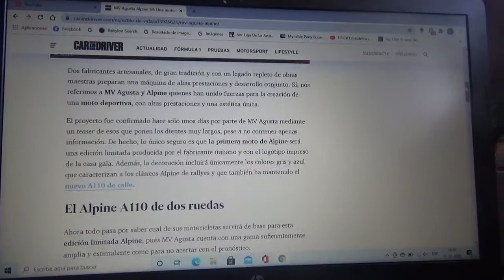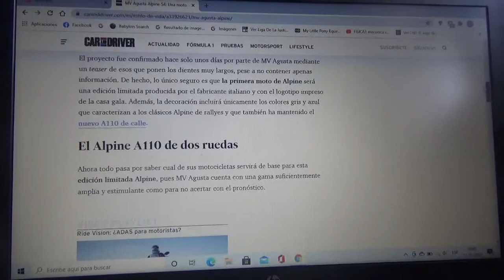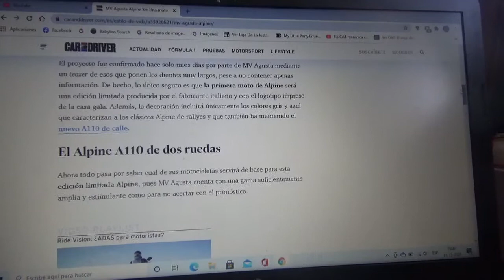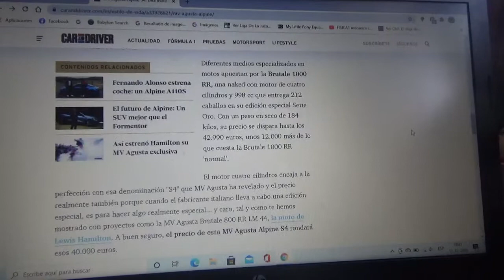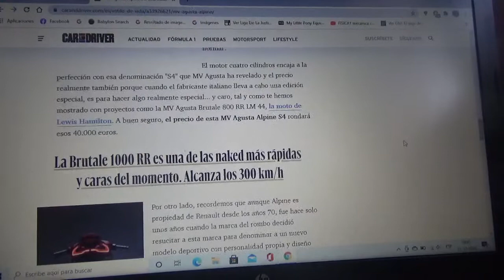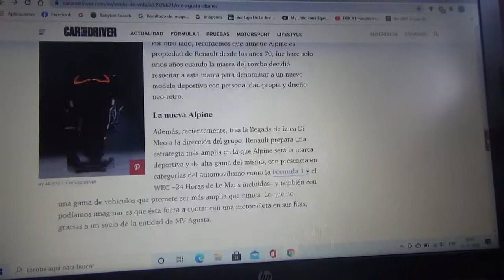MV Agusta Alpine S4 información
Aquí les cuento acerca de esta exclusiva y muy deportiva motocicleta fabricada por la automotriz italiana MV Agusta y la automotriz filial premium del Grupo Renault la francesa Alpine